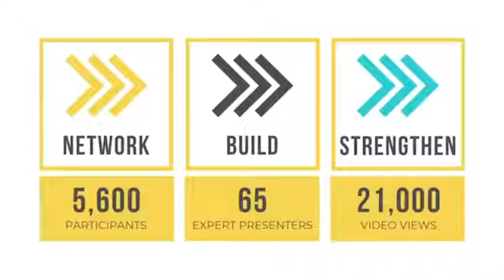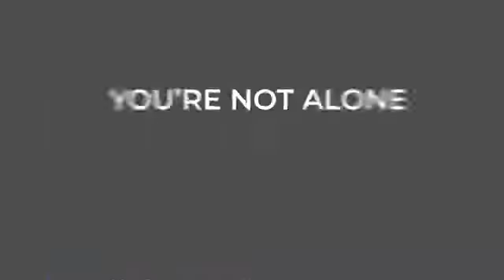Support After Abortion Weekly FB Live EP 26 with Steven Hokana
Watch our Support After Abortion Weekly FB Live EP 26 with Steven Hokana as we talk about his career as a chaplain and how he has impacted many lives.